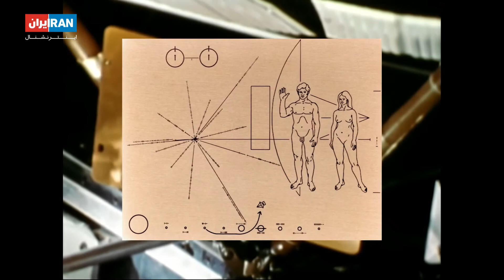سی‌وپنجمین سالگرد خروج اولین فضاپیما از مرز منظومه شمسی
چهارشنبه ۲۳ خرداد سی‌وپنجمین سالگرد عبور فضاپیمای پایونییر ۱۰ از مرز منظومه شمسی است . گزارشی از همایون خیری